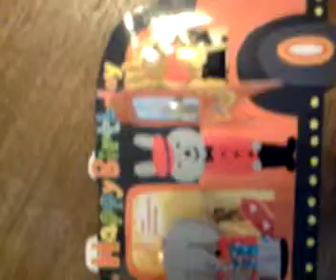Popup Birthday Bus at Sugar Doll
Japanese Popup Birthday Bus card (with sound) available at Sugar Doll Chocolates & Cards